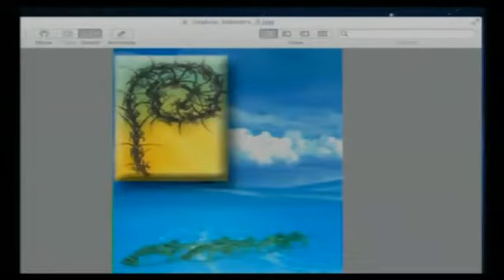Didem Rahvancı: Istakozların göçü